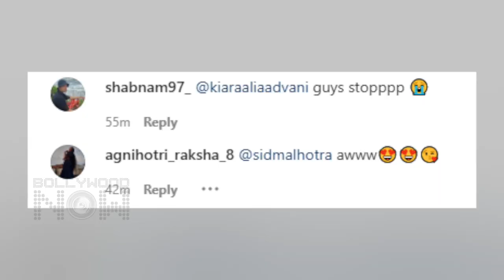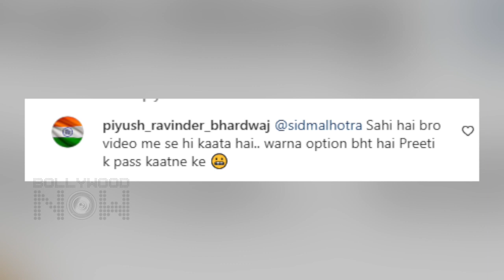Cute Couple Fights! Sidharth Malhotra Upset With Kiara Cropping Him From Independence day Video 😞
On India's 76th Independence Day, Kiara shared a video of her with the national flag. As soon as Kiara shared the clip, Sidharth reacted by saying that she cropped him from the video. Have a look